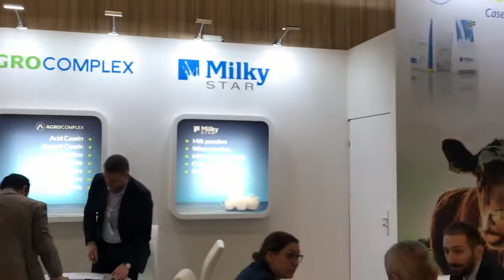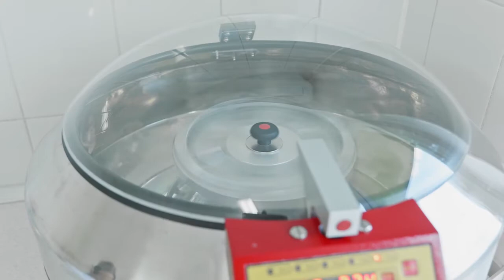AGROCOMPLEX Sp. z o.o., Wyszkow Poland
✔️ Agrocomplex is a family-owned business with modern structure, established in 1989.
AGROCOMPLEX Sp. z o.o.
ul. Stolarska 3, 07-200 Wyszkow,  Poland
☎️ Phone: + 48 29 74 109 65
🟢 We specialise in the production and sale of dry dairy products, in particular caseinates, casein, whey powder, powdered milk and milk mixtures.
🟢 We own production facilities which allow us to provide a high-quality product offer.
🟢 We take pride in the continuous improvement of our production plants. Constant market research allows us to implement modern technologies, the highest environmental protection standards as well as maintain the top quality standards.
🟢 Our company’s customers are served by well-qualified personnel. We have an extensive logistics and distribution centre. For the sake of better cooperation conditions, we’ve opened offices in the USA and Asia.
🟢 To meet the needs of our customers, we plan to continuously develop the location structure. We’re also constantly expanding the offer and the list of services.
🟢 We offer the top-quality products as well as fast and professional service to our customer. “We can do it better, so we serve our clients the best we can”.